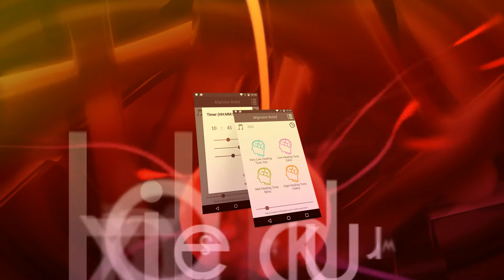Migraine Relief: Antistress Music Treatment to Reduce Tension Headache Trailer HD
Antistress Music Treatment to Reduce a Tension Headache with Isochronic Tones

Do you struggle with frequent headaches? Do they make it hard for you to concentrate and go through everyday life? No need for invasive medicine, Migraine Relief is the app you need to solve these hindering health problems.

Migraine Relief uses the latest technologies and discoveries to help you heal your severe headaches. These are binaural beats, special frequencies that mimic your brainwaves, creating a specific effect on your mind. Have you ever heard about them before? Apparently, isochronic tones ranging from 7Hz to 104Hz help you fight headaches and are the perfect natural remedies for migraines! Want to try them out? Well, if you suffer from any kind of a headache, just wear a pair of headphones and play the special wavelengths played in the songs contained in the app. Anyone that frequently experiences a visual migraine, ocular migraine or a cluster headache is said to respond positively.

The 10 Songs are the following. The first is completely free for you to enjoy, while the remaining half can be unlocked in the Premium version of Migraine Relief!

Track Titles:
1. Migraine with Aura
2. Migraine without Headache
3. Migraine Brainstem Aura
4. Hemiplegic Migraine
5. Retinal migraine
6. Chronic Migraine
7. Cluster Headache
8. Sinus Migraine
9. Vestibular Migraine
10. Headache Medicine

May this app be of help if you are trying to fight off headaches or migraines. We hope it can leave you relaxed, soothed and refreshed.